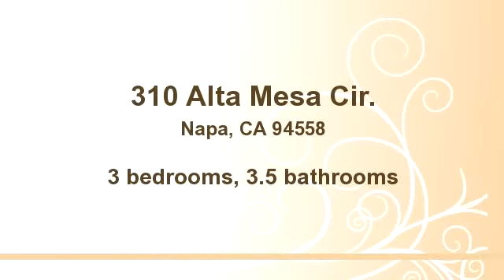310 Alta Mesa Cir.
Bedrooms: 3
Bathrooms: 3.5 bathrooms
Square Feet: 2670
Price: $1,125,000

MLS ID:

SilveradoAssociates.com

06/13/2014 09:40:23 am

Last modified: